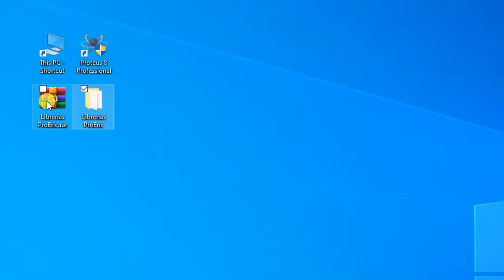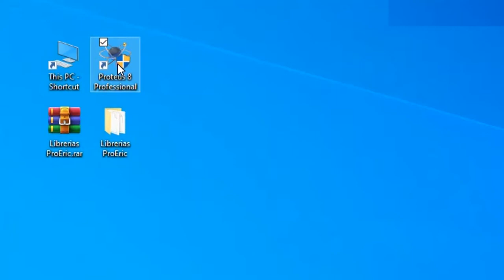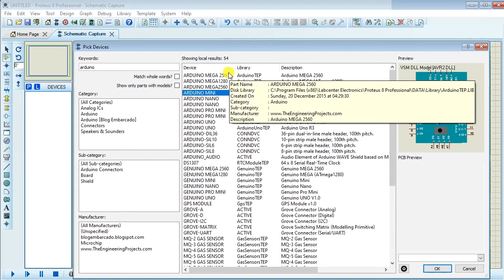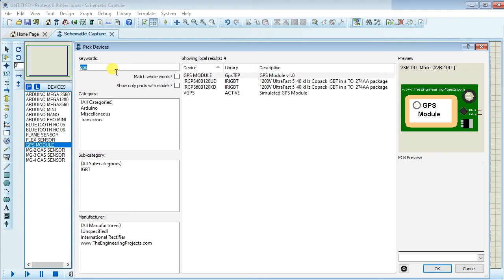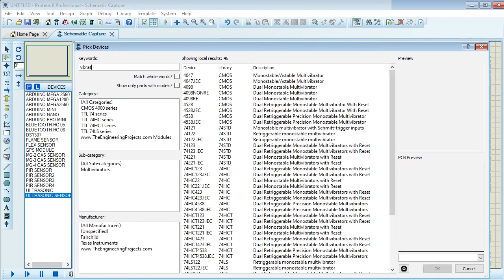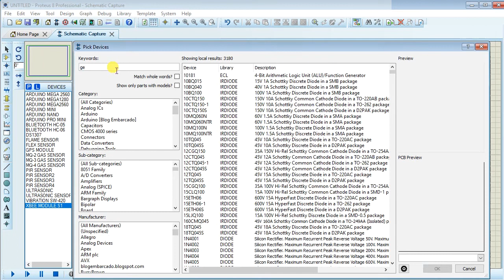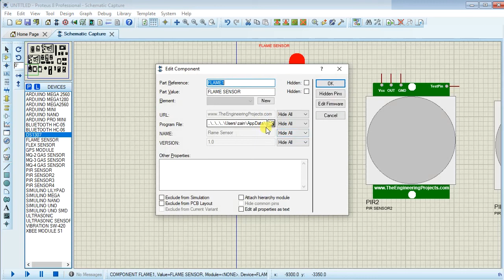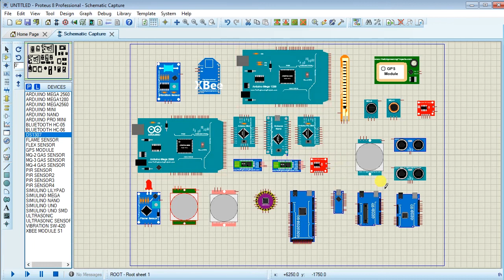Comment Ajouter Des Librairies dans Proteus 8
Dans cette vidéo, je vous Présente Comment ajouter une librairie dans proteus 8.